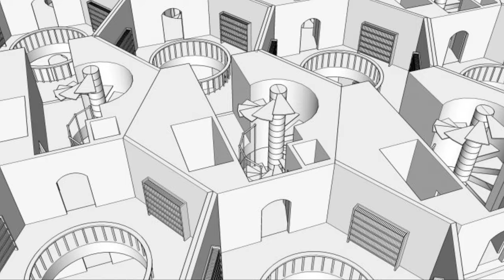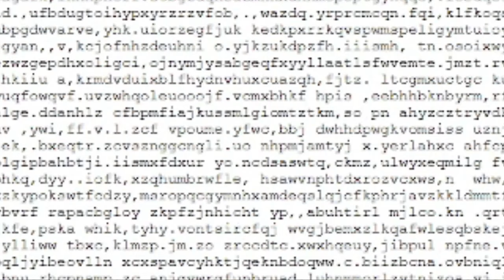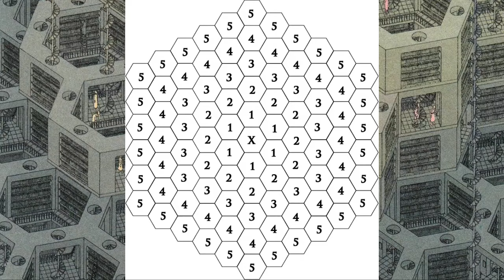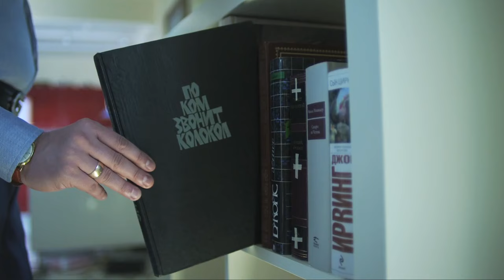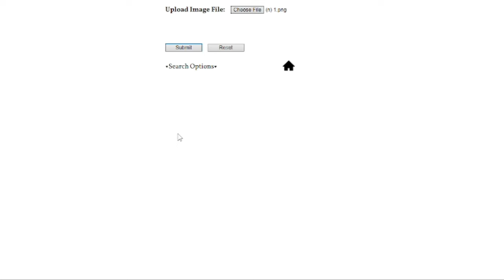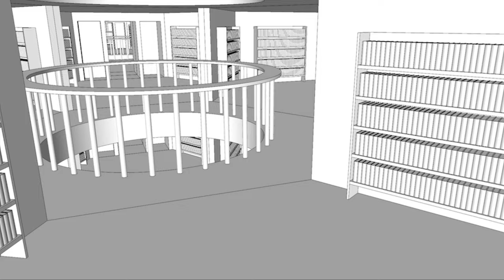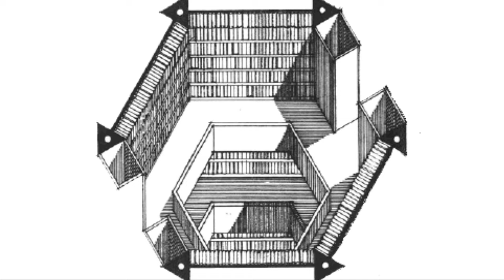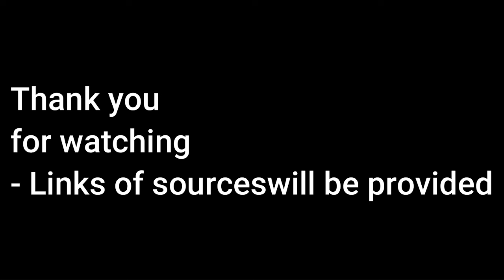The Philosophy of Eternity - Library of Babel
Chapters -

0:00 - Intro
0:17 - Main Information
2:36 - Browse
6:05 - Search
8:44 - Random
13:14 - Canvas of Babel
17:41 - Why Hexagons? Pt 1
21:32 - Why Hexagons? Pt 2
23:09 - The Narrator & End

Video sources -

The images and videos used in my video are stock images, videos etc., I do not own these I am just using them for my essay.